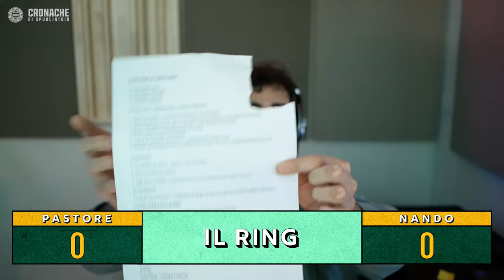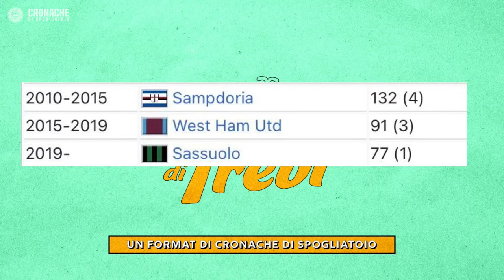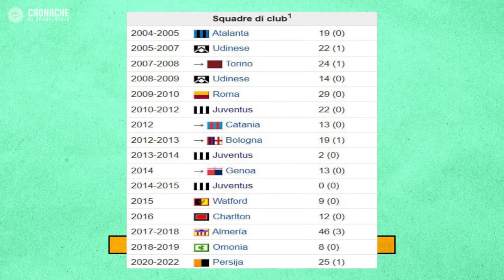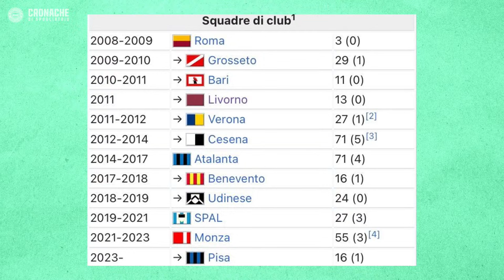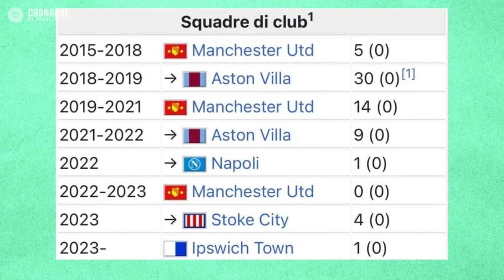Allegri HA FATTO le valigie, Luis Albergo, NON VI MERITATE Sinner | Fontana di Trevi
Fernando Siani, Giuseppe Pastore, Samuele Ragusa e Riccardo Trevisani -  in collegamento da Barcellona - vi aspettano per una nuova puntata di Fontana di Trevi!!!